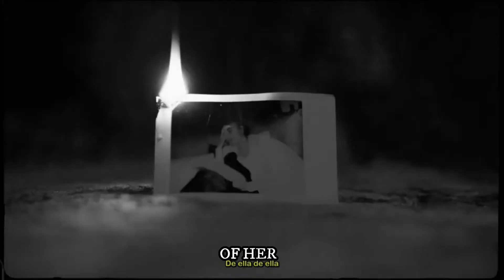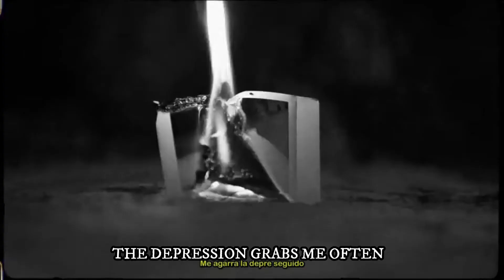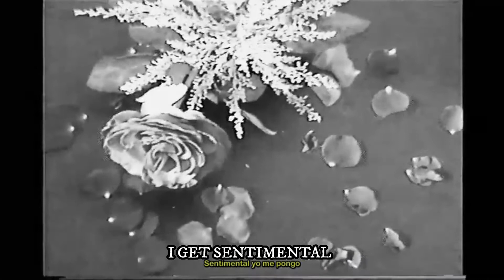Gera MX, Christian Nodal - Botella Tras Botella (Video Oficial) English Translation Lyrics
Video oficial de "botella tras botella" subtitulado en ingles
Official video of "bottle after bottle" subtitled in English

Detalles:

Gera MX, Christian Nodal - Botella Tras Botella (Video Oficial)

Idioma: Español.

Lanzamiento: 21 de abril del 2021

I do not own the pictures, video or the songs used here, this is for promotional and entertainment purposes only. No Copyright Infrigement Intended.